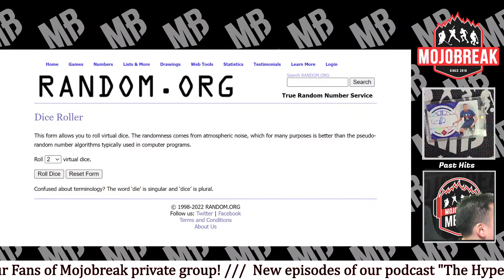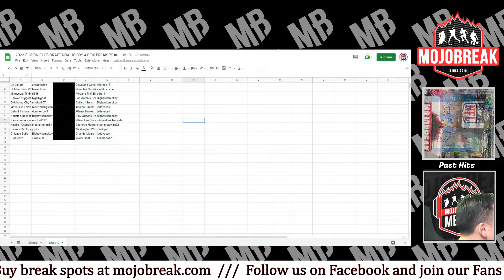Draw Results: 2022 CHRONICLES DRAFT NBA HOBBY 4 BOX BREAK RT #8